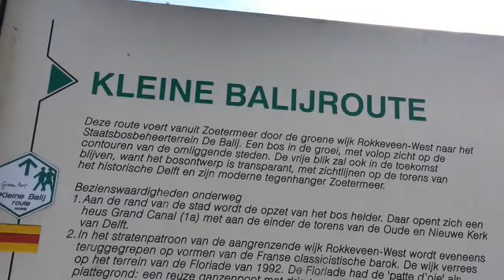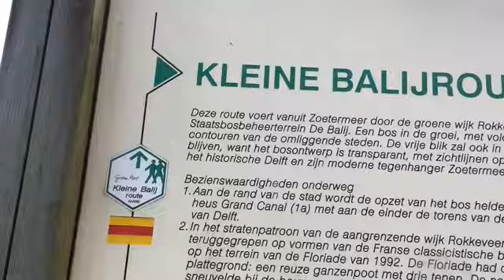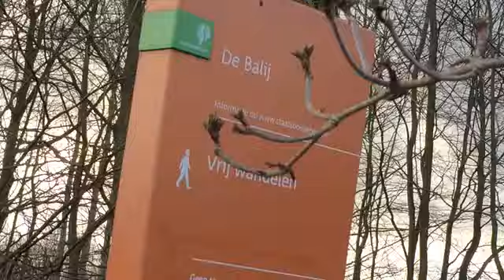De Wandelvlogger - De Kleine Balij, Zoetermeer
In deze tweede vlog loop ik een route van de ANWB, De Kleine Balij.

Hierbij de link naar de routebeschrijving die ik overigens niet heel duidelijk vond.

Ook deze wandeling is gelopen met een iPhone6, een Zhijun Smooth 3 en de microfoon is een Rode Mic Me.
De combinatie van de microfoon en de gimbal is niet goed heb ik gemerkt. Ik ga kijken of ik niet beter met een speldmicrofoontje kan werken.